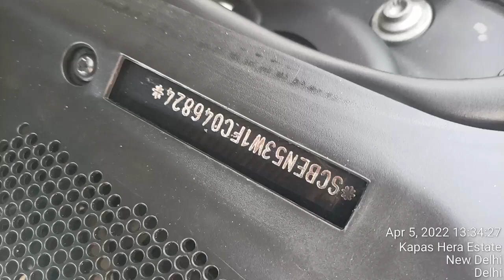Bentley car chassis number location